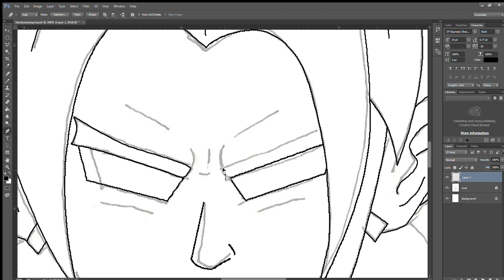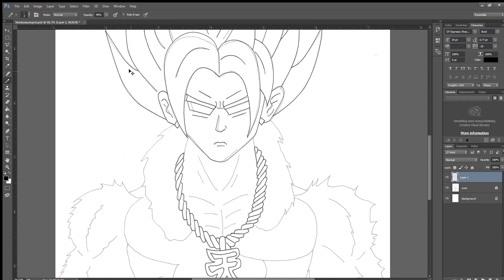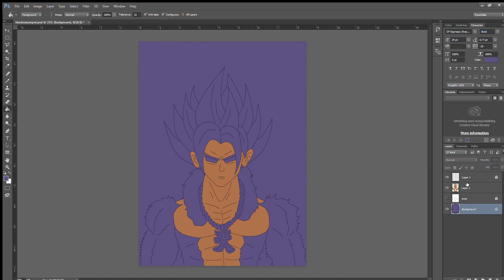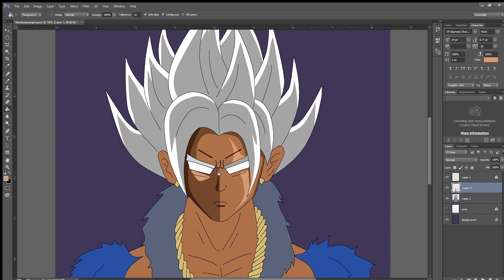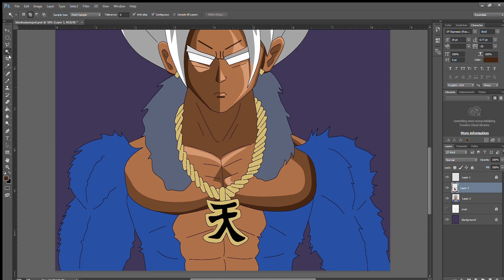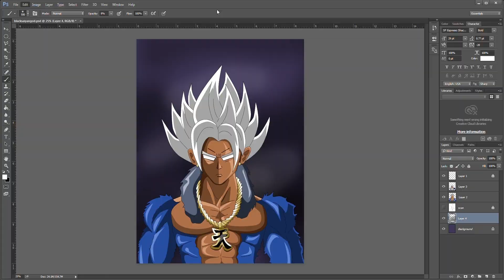Da Black Goku Saiyan God Painting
One of the longest running fan-fic Dragonball characters ever, Da Black Goku. I don't think I've drawn him since 7th grade.